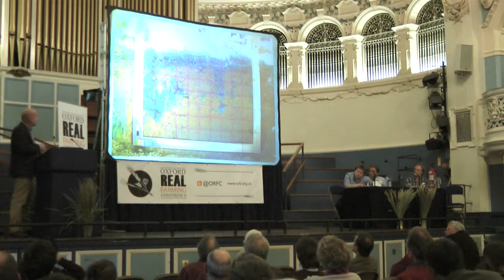Water on Your Farm – Asset or Liability? Part 1 of 4 - Vaughan Lewis, Windrush